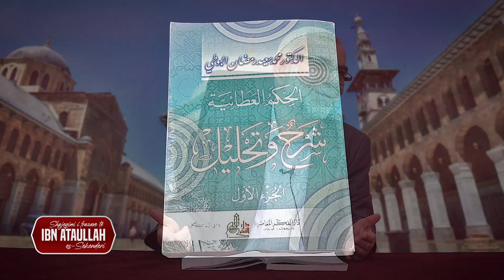14. Shpjegimi i frazave te Ibn Ataullah es Sekenderit Fraza 5 pjesa II 03.09.2022 Abdurahman Asllan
Hoxha Abdurahman Asllani shpjegon frazat e Ibn Ataullah es-Sekenderit, nga libri i Dr. El-Butit. Kjo eshte ligjerata e katermbedhjete ku shpjegohet fraza e peste, faktikisht pjesa e dyte e frazes.

Fraza: "Përpjekja jote për gjërat që të janë garantuar nga njëra anë, dhe nga ana tjetër neglizhenca jote për gjërat të cilat të kërkohen janë shenjë e një zemre të verbuar."

Ne kete ligjerate flitet ne vazhdim per tematikan e ngjashme qe eshte trajtuar me heret, per problemet e muslimanit gjate ndjekjes se rruges se Allahut dhe nenshtrimit ndaj Tij, me theks te vecante duke trajtuar qellimin tone te ekzistences ne kete bote dhe se si sheriati eshte ligji i vetem i drejte me te cilin perparojne popujt, me te cilin eshte i kenaqur Allahu Fuqiplote.